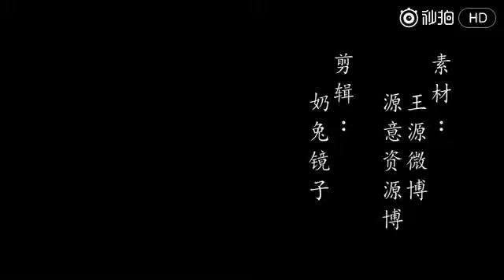[Vương Nguyên] PPAP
Cre: 娱扒娘